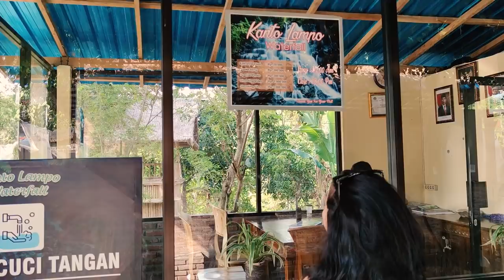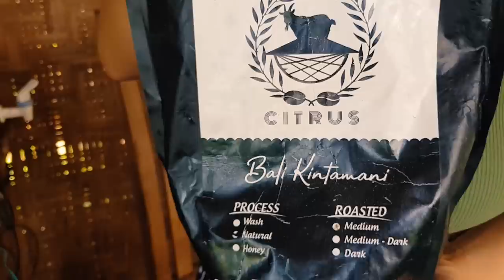MARI EMOTII IN JUNGLA 😮🐍 | BRANZA, SERPI si ESPRESSO IN BALI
Au venit la noi in Ubud si i-am dus Brambura! Ce experiente am avut si cum li s-a parut, vedeti in vlogul de azi. Multumim mult si va iubim!
Multumim mult pentru cafelele, berile si banii primiti pe REVOLUT si PayPal

Nu uita sa te abonezi la canal si sa apesi pe clopotel